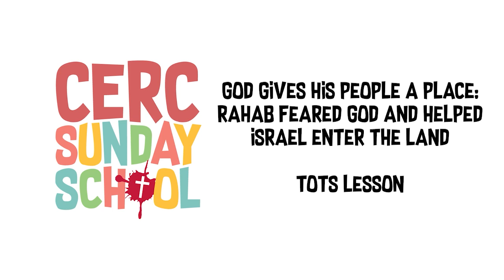SS Online Ep24 (Tots):God Gives His People A Place-Rahab Feared God And Helped Israel Enter The Land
Welcome to Sunday School Online 30th August 2020!

"God Gives His People A Place" is a new series on the book of Joshua. God never forgets His promises to Abraham to give His people a land to serve Him. Rahab, a shady lady saw that God is the TRUE KING! She feared Him and let His people enter the land.

You can find the Sunday School Parent Form to guide you through the whole lesson

Song 1: The Lord Is King – Colin Buchanan
Song 2: God's Great Family - Sovereign Grace Music
Song 3: Mighty, Mighty Saviour - Sovereign Grace Music

2. Tots Lesson (2-6 years old): This Video

Stay at home and let kids enjoy God!
Special thanks to the Sunday School teachers!

Tune in to Sunday School Online every Sunday.